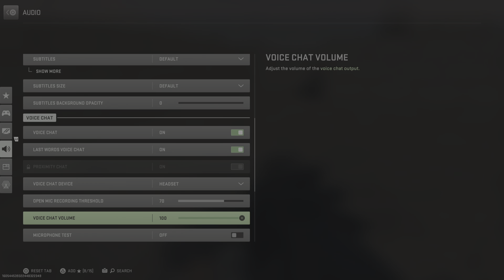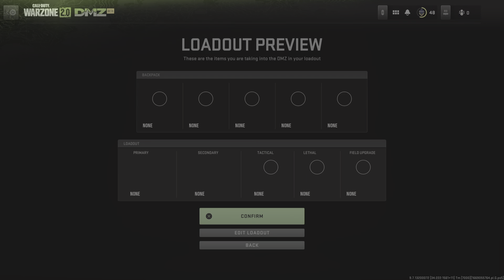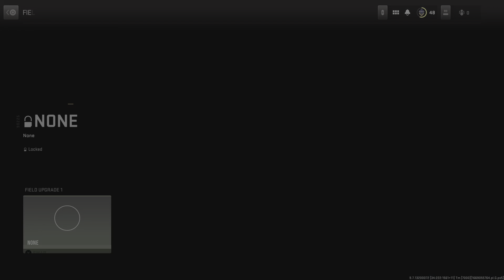Modern Warfare II dmt Gameplay ft. Greg, Steven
JCLAS (PS5 Gameplay)